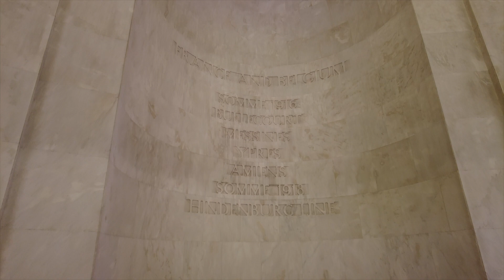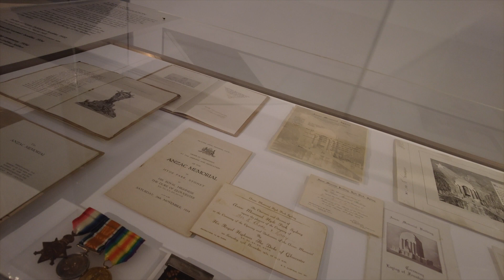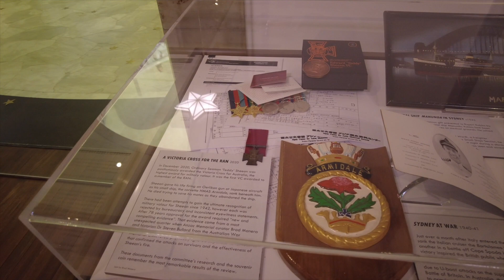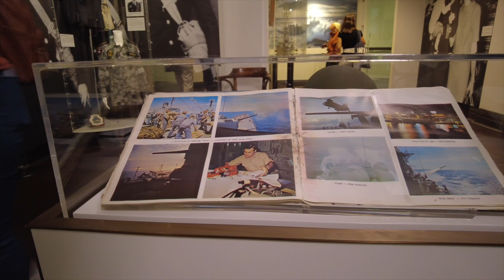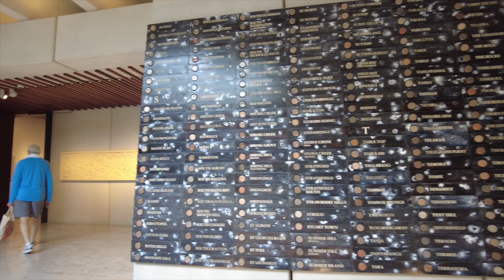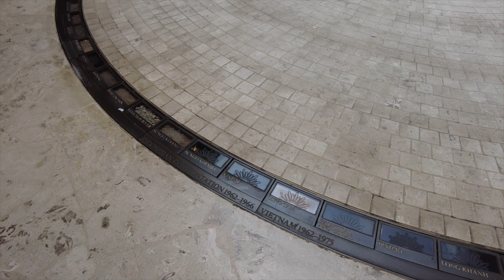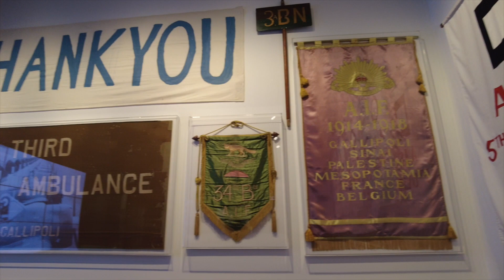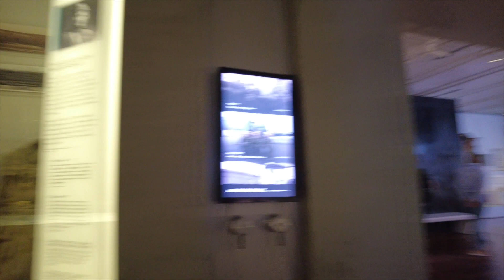ANZAC MEMORIAL MUSEUM AT HYDE PARK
The Anzac Memorial was created as a place to remember the Great War (1914 – 1918). Completed in 1934  the Memorial is both a work of art and a remarkable piece of architecture. Designed by Australian architect Charles Bruce Dellit in collaboration with George Rayner Hoff, an English sculptor, the memorial is a key site for individual and communal reflection upon the sacrifices of Australian servicemen and women in NSW.
The Duke of Sussex, Prince Harry, has officially opened the extended Anzac Memorial at Hyde Park in central Sydney, paying tribute to thousands of Australians who lost their lives in battle.

See the beauty of Sydney through my camera lens.